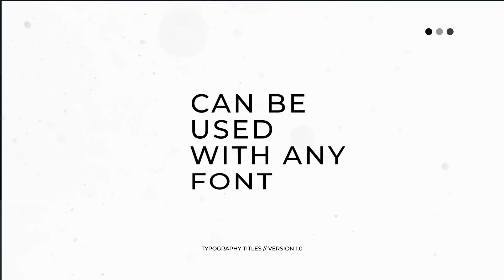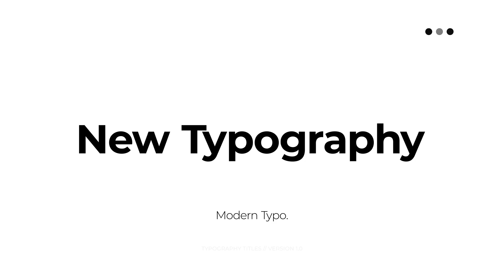Typography Titles | AE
26 Titles
Resolution: 4k
No Plugins Required
FCP and Apple Motion 5
Color Customization: Change Colors in One Click